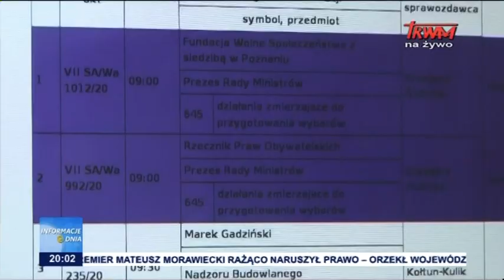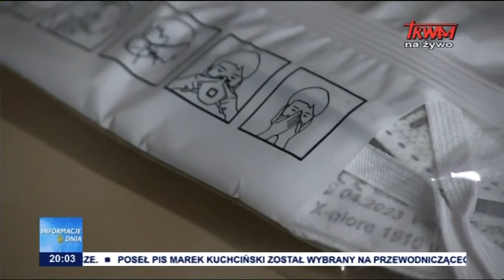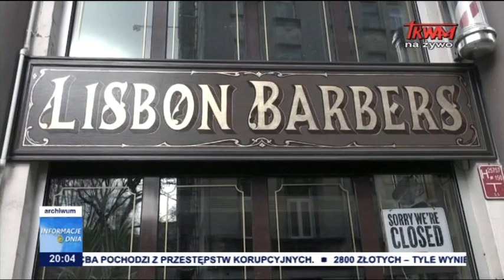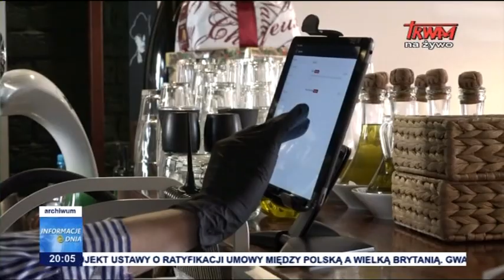Wyrok w sprawie premiera